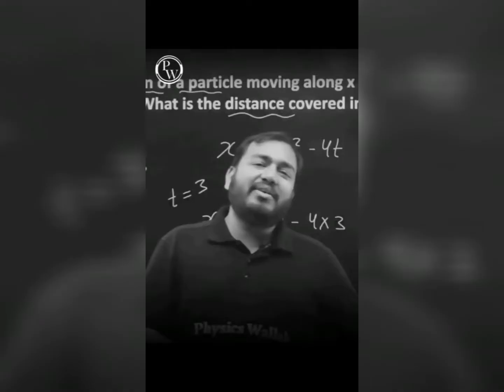💯 Dost=Distraction 💯|| Alakh sir angry😡|| Best advice ever🔥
@Not Just A Doctor